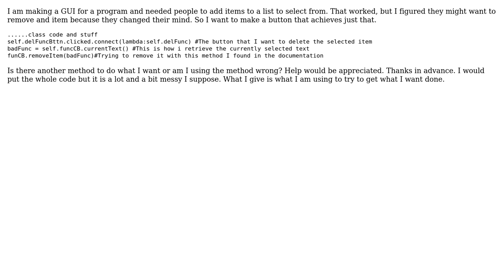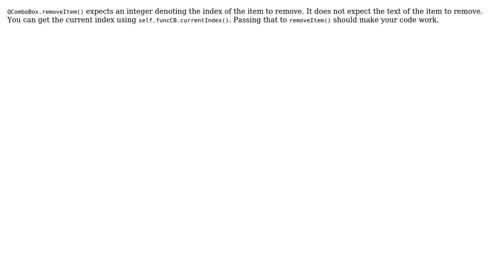PyQt4- How can I make a button to remove a selected item in a ComboBox?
With thanks & praise to God, and with thanks to the many people who have made this project possible! | Content (except music & images) licensed under CC BY-SA | Music | Images & others | With thanks to user three_pineapples user Oscar Reyes and the Stack Exchange Network Trademarks are property of their respective owners. You are responsible for your own actions.